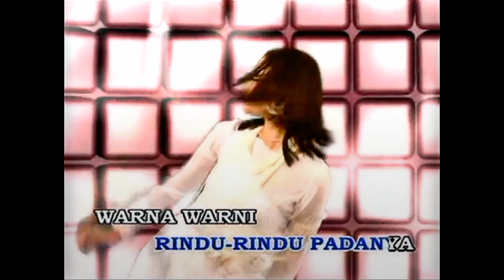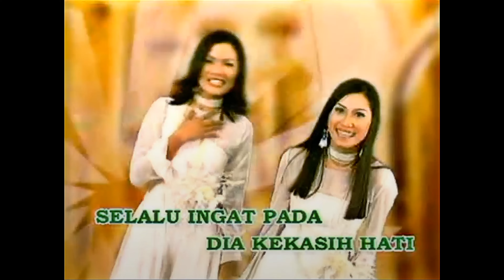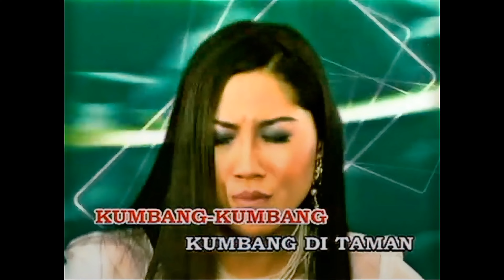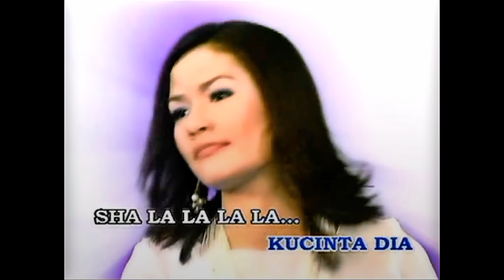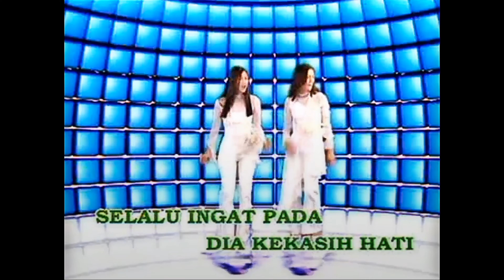Shikin & Ani Maiyuni - Sha La La (Music Video)